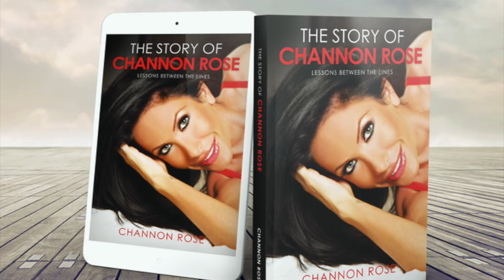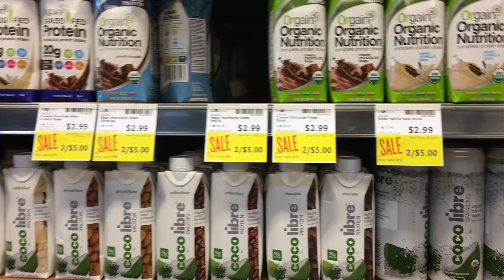MY BODY INSECURITIES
My Body Insecurities vlogtober day 8 2016 Enjoy this daily vlog!